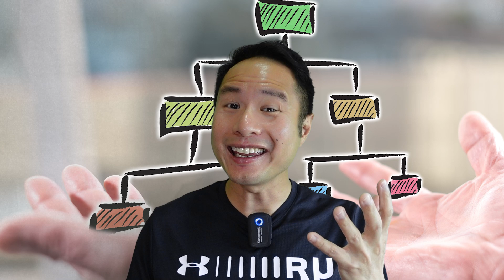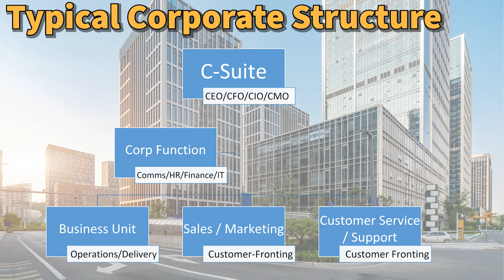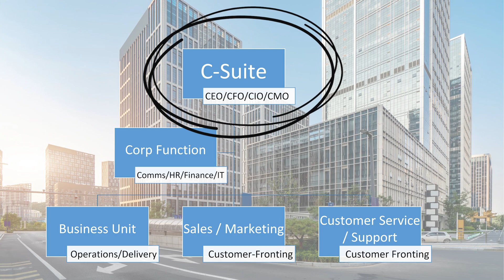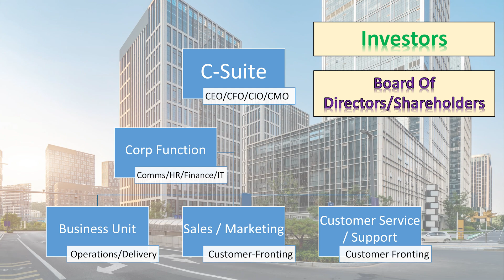How Did You End Up In A Job That You Hate?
***Join Our Breakout Community:
Join our exclusive tribe of ambitious individuals committed to breaking free from the ordinary and pursuing their passions. 🌟 Immerse yourself in a world of weekly empowering videos, insightful newsletters, and monthly live sessions designed to guide you towards early retirement and the pursuit of your goals. 📈 Elevate your journey with a supportive community that believes in turning aspirations into achievements. Ready to embark on a life-changing adventure?

Today’s Video

From the day you entered the work force, till the day you retire, do you have full autonomy over your time? If your answer is no, is there no other way other than the corporate 9-to-5 career aka the Rat Race?

When we were growing up, we were told pretty much what to do. Study hard, get an education, then get a job. After we reach adulthood, we continue to be told what to do, by our bosses, by the government, by society, when do we ever get the opportunity to do whatever we truly want to do with our life?

Even though we may not be happy and fulfilled with our jobs, yet we press on… For a really long time till we retire in our 60s. Many of us accept this path in life as the norm, could we have been brainwashed by what the corporate life has to offer? Which is, to choose to live a life of non-stop work, to make the company owners rich but sacrificing our precious years.

If you are new to this channel, we are Fran and John, the Corporate Breakout Couple. Fran is Malaysian and John is Singaporean. We broke out of the corporate rat race and retired early in year 2020 at the age of 40 in Singapore.  We love doing cost of living videos from countries all around the world and early retirement videos, to inspire and motivate people to get out of their comfort zones and go for their dreams!

Timestamps:

00:00  Why Are We Employing Old Working Ways?
01:47  What’s A Typical Corporate Structure?
03:53  Why Do Corporate Governance Exist?
04:23  Where Does The Corporate Brainwashing Come In?
05:10  Your Performance Review
06:05  Are You Happy At Your Job?
06:58  Money & YOU
07:41  Are You Just Settling In Life?

Retiring in Johor, Malaysia 2023 - How Much Does It Cost To Live Well? We Break Down The Numbers

Threads

Handle: Corporate Breakout Couple

Remember, all investments involve some form of risk and there are no guarantees you will be successful in making, saving or investing money, or experience any losses.